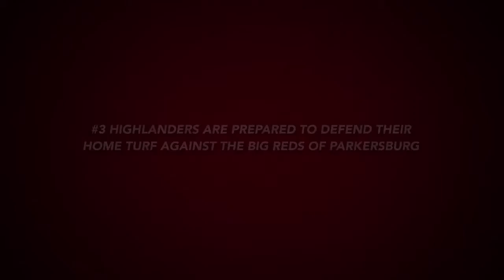Huntington Highlanders Football 2017 - Week 4 vs. Parkersburg Trailer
Go to huntingtonhighlanders.com for all your Highlander Photos, Stats, Videos and more.